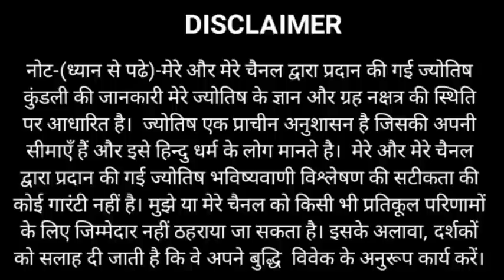Dhanu Rashi 7 October 2020 | Aaj Ka Dhanu_Rashifal | Sagittar